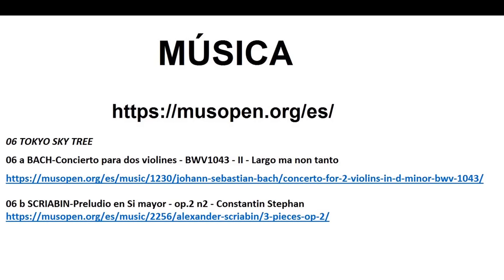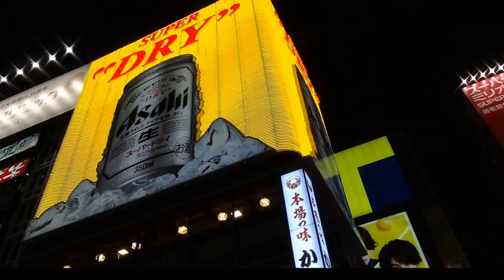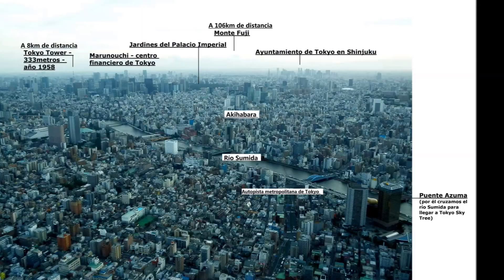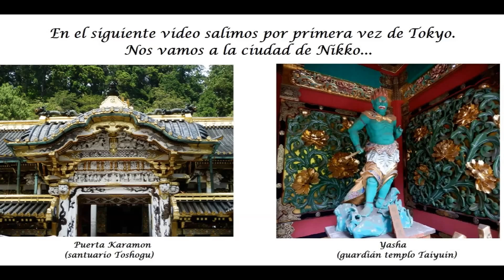Viaje a Japón de forma diferente en 30 videos 06 TOKYO V TOKYO SKY TREE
Los videos están elaborados con:
- fotos y videos de nuestro viaje a Japón en 2015 y fotos antiguas de Japón
- música clásica de fondo (61 grabaciones) de Para ver el índice de los 30 videos pincha en "Mostrar más"

06 TOKYO V    TOKYO SKY TREE

ÍNDICE
01A   INTRODUCCIÓN PRIMERA PARTE
01 B  INTRODUCCIÓN SEGUNDA PARTE
02 TOKYO I - MARUNOUCHI Y PALACIO IMPERIAL
03 TOKYO II -  MARUNOUCHI Y ESTACIÓN DE TOKYO
04 TOKYO III: NIHONBASHI, EL BARRIO ELECTRÓNICO DE AKIHABARA Y EL SANTUARIO DE KANDA
05 TOKYO IV - ASAKUSA Y TEMPLO SENSO-JI
06 TOKYO V – TOKYO  SKY TREE
07 NIKKO
08 TOKYO VI - SHINJUKU Y HARAJUKU
09 TOKYO VII - SHIBUYA Y ROPPONGI
10 TOKYO VIII - SHIODOME, EL TREN YURIKAMOME, LA ISLA DE ODAIBA Y EL ROBOT ASIMO
11 TOKYO IX - RELOJ SHIODOME O RELOJ MIYAZAKI O RELOJ GHIBLI
12 TOKYO X - TREN YURIKAMOME A LA ISLA DE ODAIBA
13 TOKYO XI - ASIMO EL ROBOT
14 KAMAKURA
15 KITA KAMAKURA
16 YOKOHAMA
17 KYOTO  I – ARASHIYAMA: MONOS, DOS MAIKO Y EL BOSQUE DE BAMBÚ
18 KYOTO II  - MONOS EN ARASHIYAMA
19 KYOTO III  - ESTACIÓN Y TORRE
20 NARA: CIERVOS SAGRADOS Y  EL PABELLÓN DEL GRAN BUDA
21 SANTUARIO FUSHIMI INARI
22 ISLA MIYAJIMA - SANTUARIO DE ITSUKUSHIMA
23 HIROSHIMA
24 CASTILLO DE HIMEJI
25 OSAKA
26 KYOTO IV: TEMPLOS DE SANJUSANGENDO Y  KIYOMIZU-DERA Y EL BARRIO DE HIGASHIYAMA
27 KYOTO V: TEMPLO KODAI-JI Y CASTILLO DE NIJO
28 KYOTO VI: EL PABELLÓN DORADO Y EL TEMPLO RYOAN-JI
29 KYOTO VII – FUENTE EN EL TEMPLO RYOAN-JI